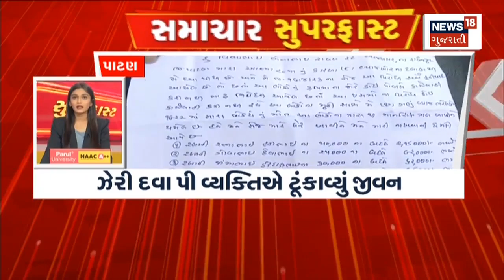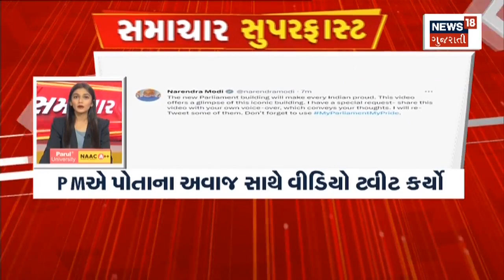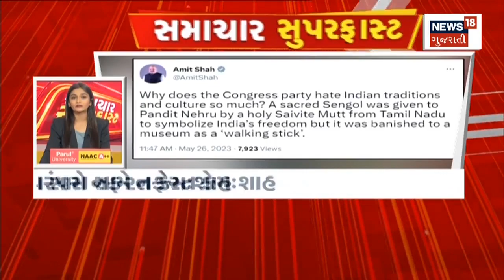Samachar Superfast | Gujarati News | આજના તાજા સમાચાર | Latest News | Top Headlines | Today News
00:00 Introduction
03:19 દિવ્ય દરબારમાં ભક્તો ઉમટ્યા
09:24 ખુલ્લી ગટરમાં પડી ગાય
15:50 કાશ્મીરના ખેડૂતોને નુકસાન
21:10 રાહુલ ગાંધીને મળશે સામાન્ય પાસપોર્ટ